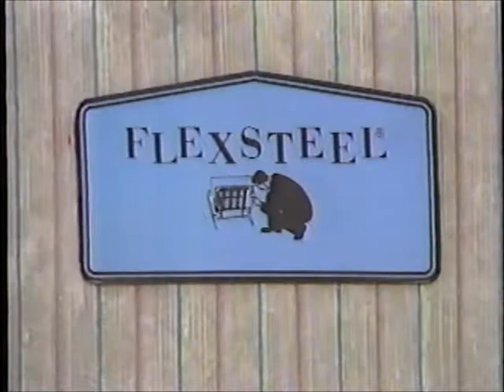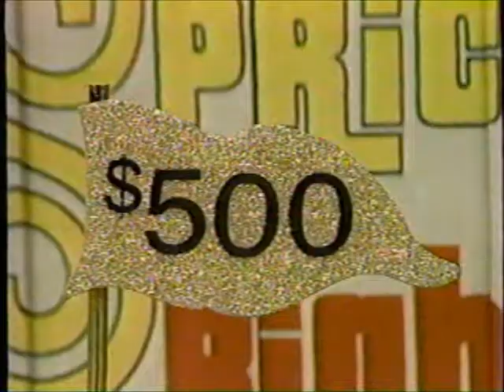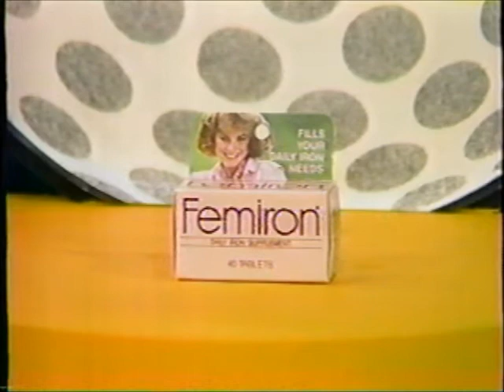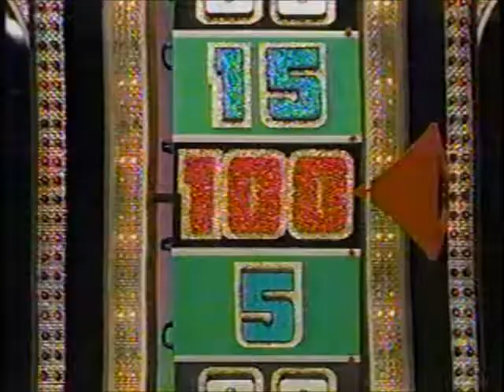Joan Rivisto on the Price Is Right!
See Joan Rivisto win a car on the Price is Right